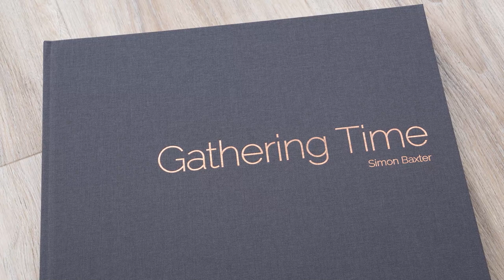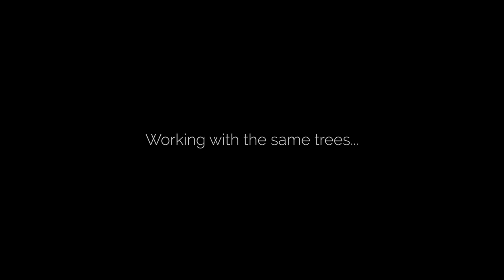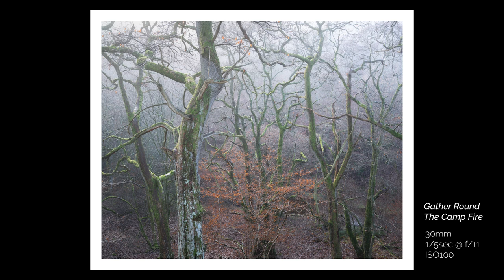A Very Rare Woodland Discovery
Woodland never ceases to amaze me. Yes, there's lots of wonderful scenes to photograph, but it's the discoveries and experiences along the way that make it extra special. In this episode I make and discuss some photos that I'm very happy with, but also share my very first sighting of a very rare and beautiful phenomenon known as hair ice. What a treat!

Wishing you a very Happy New Year! Thank you so much for all your continued support!